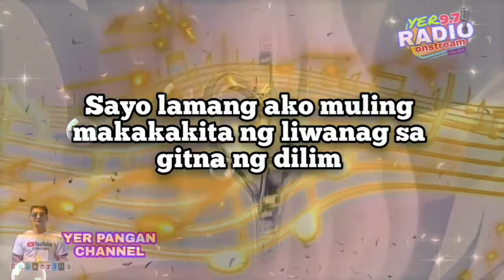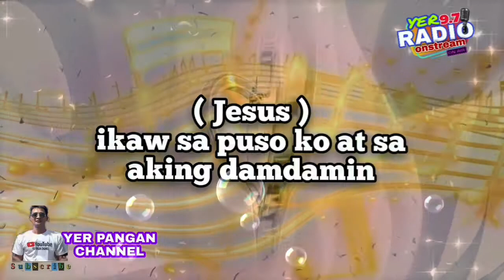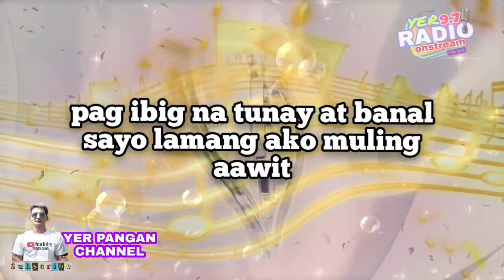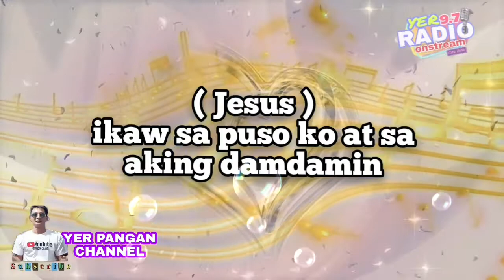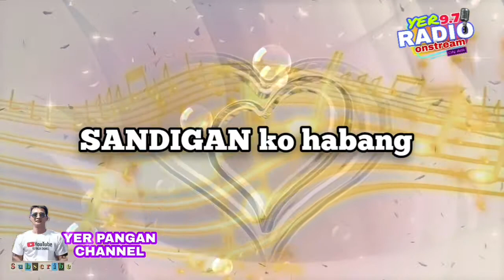SANDIGAN Karaoke Lyrics Video original by Yer Pangan